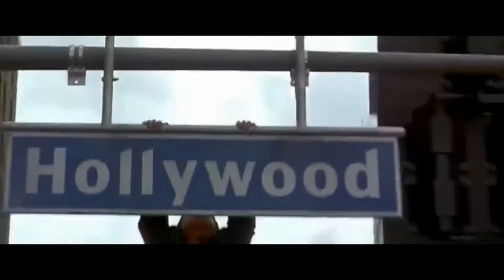Martial Arts Rapid Review - Rush Hour (1998)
Rush Hour is a 1998 American action comedy film directed by Brett Ratner and written by Jim Kouf and Ross LaManna from a story by LaManna. It stars Jackie Chan and Chris Tucker as mismatched police officers who must rescue the Chinese consul's kidnapped daughter.

Directed by: Brett Ratner
Produced by: Roger Birnbaum, Jonathan Glickman, Arthur M. Sarkissian
Screenplay by: Jim Kouf, Ross LaManna
Story by: Ross LaManna
Starring: Jackie Chan, Chris Tucker, Tom Wilkinson, Chris Penn, Elizabeth Peña
Cinematography: Adam Greenberg
Edited by: Mark Helfrich
Production company: Roger Birnbaum Productions
Distributed by: New Line Cinema[1]
Release date: September 18, 1998
Running time: 98 minutes